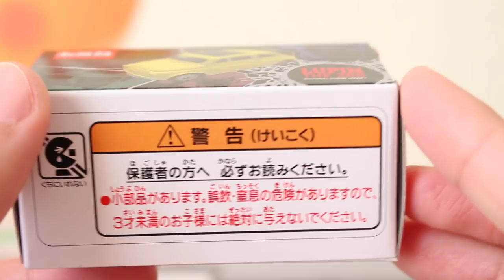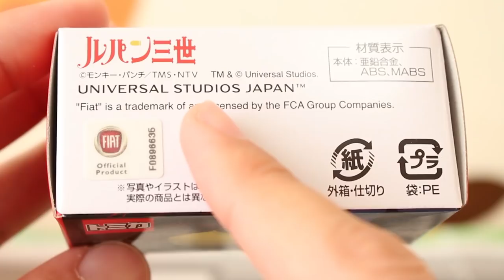USJ限定NEWトミカ発売！！【USJ】ルパン三世 トミカ カーチェイスXRライド トミカ TOMICA USJ LUPIN THE THIRD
新商品情報！！USJオリジナルトミカを要チェック！！

          効果音ラボ